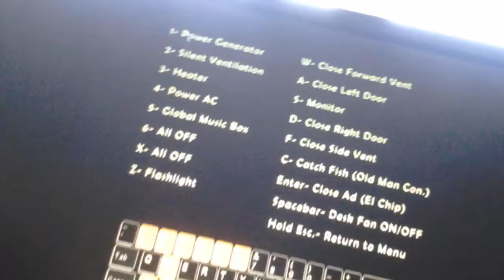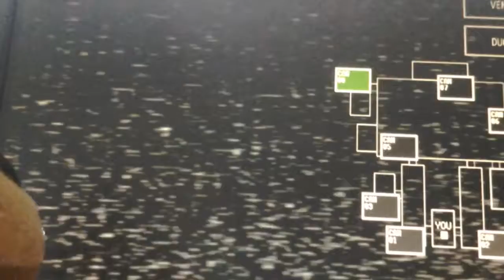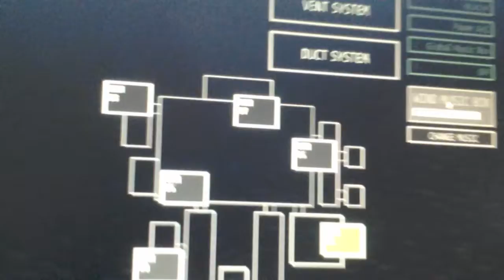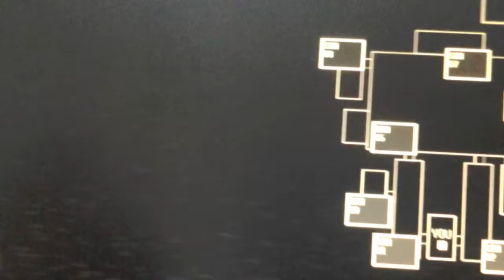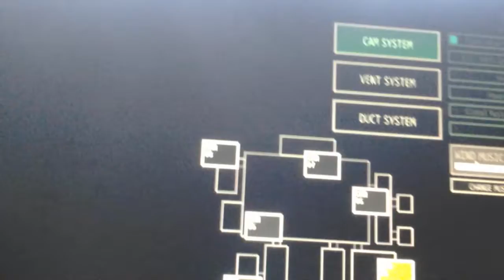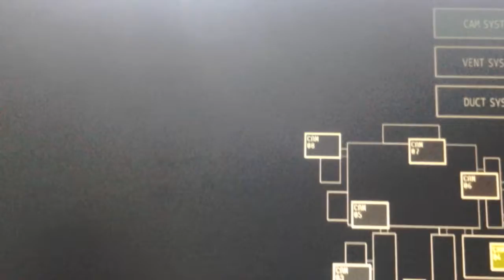Bart Simpson Gaming: Freddy in Ultimate Custom Night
This game is for age: (13+)